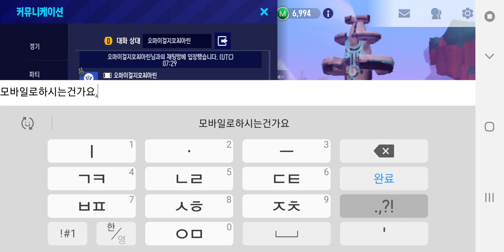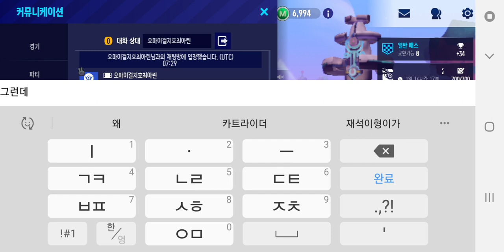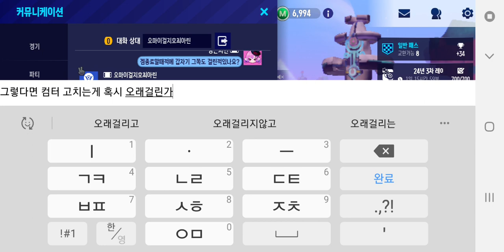카트라이더 드리프트 캐릭터 이름 마리드